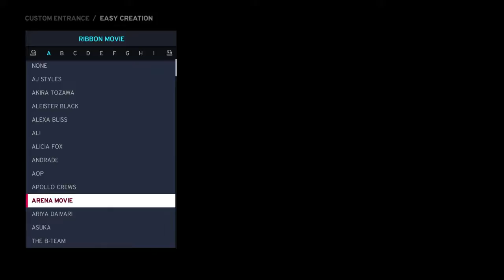WWE 2K20 create a entrance wondering to give alex armstrong entrance should be?Subscribe